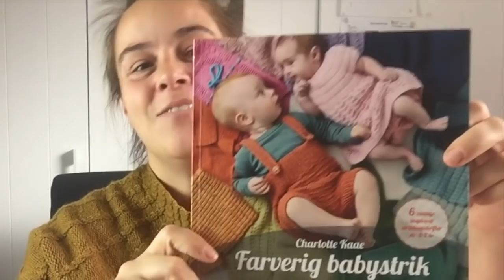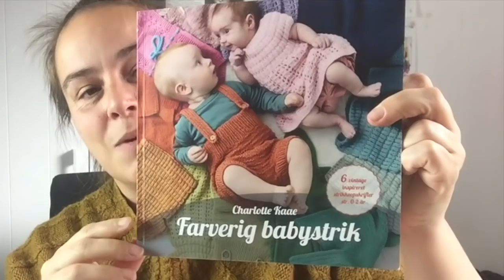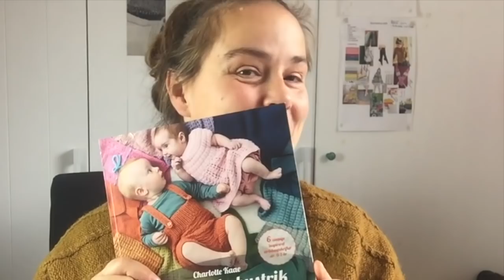Den letteste måde at strikke vendepinde på (tyske vendepinde)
Vendepinde, eller venderækker som det også kaldes, kan strikkes på flere måder, i denne video viser jeg hvordan du strikker Tyske vendepinde / German short rows - både i glat og rille strik (retriller).

Min nyest bog Farverig babystrik kan du købe lige her fra 69 kr

Instagram og Facebook @bykaae

Tidslinje
00:00 intro
00:43 jeg vender første gang når der er fire masker tilbage (retsiden)
01:18 vendemasken (vrang)
02:06 jeg vender næste gang når der er fire masker tilbage (vrangsiden)
02:26 vendemasken (ret)
02:55 genkend vendemasken (dobbeltmasken) og strik hen over den fra retsiden
04:09 genkend dobbeltmasken og strik hen over den fra vrangsiden
07:25 vendepinde i retriller